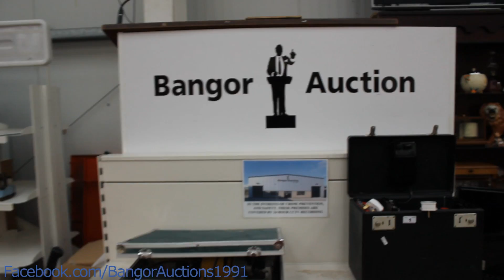Bangor Auctions Antique Walk about. 26/09/13 6pm